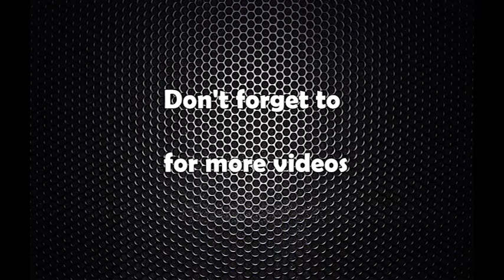गगन थापाको दावी : छोटो समयमा दीर्घकालिन महत्व राख्ने काम गरेँ